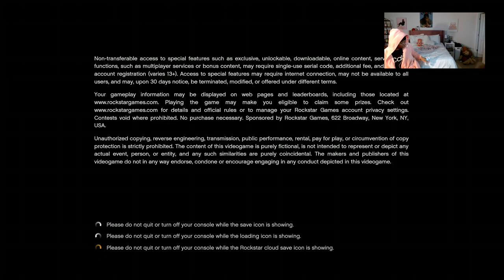Aka.vks Twitch Stream: GTA V | Finale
Last scene of GTA 5 [ GTA V]